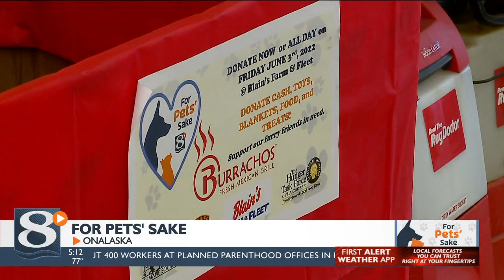Help out local pets with "For Pets' Sake"